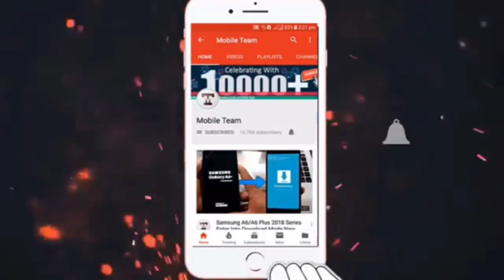Simple One Finger Mehndi Design||Easy Mehndi Design For Back Hand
keep sharing